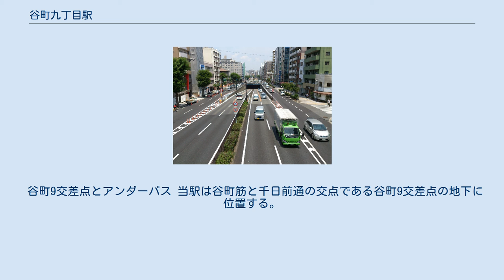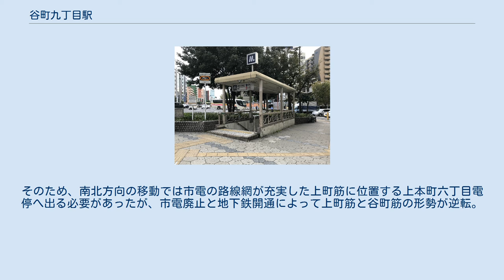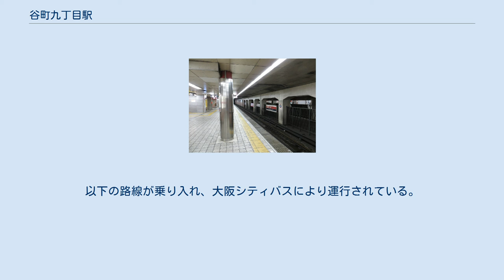谷町九丁目駅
谷町九丁目駅（たにまちきゅうちょうめえき）は、大阪府大阪市天王寺区生玉前町にある、大阪市高速電気軌道 (Osaka Metro) の駅。
谷町線と千日前線の2路線が乗り入れる。
駅番号は谷町線がT25、千日前線がS18。
 近接して近畿日本鉄道（近鉄）の大阪上本町駅があり、同駅とは地下通路で連絡している。
 谷町線は地下1階で相対式2面2線ホーム、千日前線は地下2階で可動式ホーム柵が設置されている島式1面2線ホームである。
谷町線のホームの直下を近鉄難波線が通っている。
 後述のアンダーパスが駅の直上に位置する関係で、谷町線の相対式ホームの上下線の間を開けて電気室・機械室としている。
谷町線ホーム中央付近に千日前線ホームなんば寄りにつながる連絡階段があり、千日前線ホームなんば寄りは谷町線ホームの改札内連絡通路を兼ねるほか、野田阪神行きの列車が停車する（2013年12月21日初発から。前日までは南巽行きの列車と同じく、東改札寄りに停車していた）。
改札外にも連絡通路がある。
 改札口は谷町線ホーム双方に1か所ずつ、千日前線ホーム中央付近に1か所、合計3か所ある。
トイレは改札外に2か所に設置されている。
 谷町線南行きホームは、改札を隔てて、近鉄大阪上本町駅連絡通路と同一フロアであるが、北行きホームは千日前線ホームを経由する必要がある。
隣の日本橋駅となんばウォークも、これらと同様な構造となっている。
 当駅は、平野管区駅に所属しており、駅長が配置され、当駅および谷町六丁目駅を管轄する。
 千日前線ホームの東端（近鉄大阪上本町駅側）に使用されていない階段と改札口用地があるが、仮囲いで閉鎖されている。
また、谷町線ホーム北側に閉鎖された階段が存在し、走行中の列車から見ることができる。
 2020年11月10日の1日乗降人員は61,996人（乗車人員：30,351人、降車人員：31,645人）である。
 谷町9交差点とアンダーパス 当駅は谷町筋と千日前通の交点である谷町9交差点の地下に位置する。
谷町9交差点では、谷町筋は上下線とも左折1・直進1・右折1・直進2（アンダーパス）の片側5車線、千日前通は上下線とも左折1・直進2・右折2の片側5車線となっている。
谷町筋のアンダーパスは、千日前通を通っていた大阪市電九条高津線が谷町9交差点を横断していた昭和40年代前半に、交差点付近の交通量が飽和状態に達したため、地下鉄駅と一体で整備されたものである。
谷町9交差点のすぐ西側には阪神高速15号堺線高津入口がある。
 谷町筋の谷町6交差点 - 天王寺警察署西交差点間は長らく未改良区間だったため市電の敷設がなく、谷町九丁目電停は東西路線の九条高津線単独の、南北路線と接続のない停留所だった。
そのため、南北方向の移動では市電の路線網が充実した上町筋に位置する上本町六丁目電停へ出る必要があったが、市電廃止と地下鉄開通によって上町筋と谷町筋の形勢が逆転。
上六（うえろく）のターミナル性は低下し、谷九（たにきゅう）の略称が普及するようになった。
 最寄停留所は、谷町九丁目、上本町六丁目、上本町六丁目南、上本町六丁目東となる。
 谷町九丁目 上本町六丁目、上本町六丁目南、上本町六丁目東 駅の南側は、江戸時代から生國魂神社の周囲に形成されていた茶屋街で、現在も大阪有数のラブホテル街となっている。
数十件のホテルが集まっており、このホテル街を指して谷九、生玉（いくたま）、上六などと呼ばれることがある。